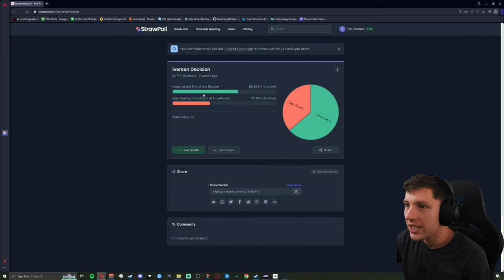THE BIGGEST ROBBERY IN FOOTBALL HISTORY...😱 | FC 24 My Player Realistic Career Mode #44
👇VOTE NOW FOR IVERSEN'S DECISION 👇
Mods Used:
Upload Schedule (English Times BST)
Monday
Tuesday
-- Iversen Player Career Mode Episode (12 BST)
Wednesday
Thursday
-- Nothing
Friday
-- New Player Career Mode Series Episode (12 BST)
Saturday
Sunday
-- Southampton Football Manager 2024 Episode (12 BST)